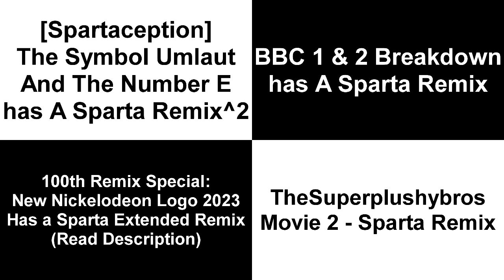Sparta Remixes Side by Side 209 (Next-Generation-Parisons Version)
Ft. Camy02mix + Raiden02remix Redux + Junaid_2005